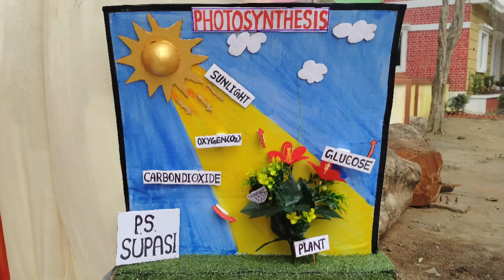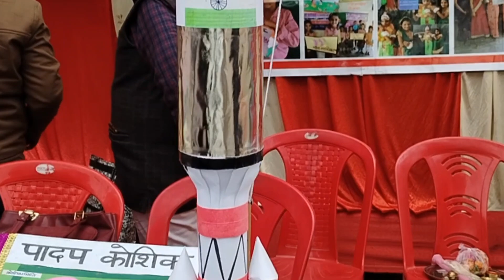mela#school tlm exhibition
@Badarka Mela unnao#school tlm exhibition